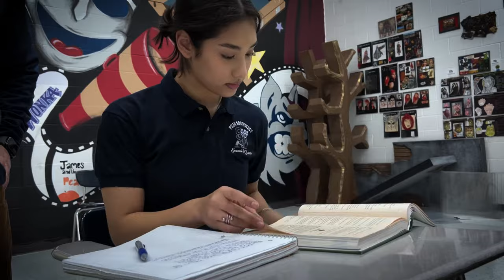Spirit of PSJA Student Profiles 2021 2022- Zarina Garza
"My experience at PSJA has been magical. I have been in a place where my talents have been nurtured and my knowledge challenged. I was constantly pushed by my teachers and classmates to be better each day," Zarina Garza, Senior at PSJA Southwest Early College High School.

Zarina was named a 2022 Spirit of PSJA Student Profile. She will be graduating with her Associate Degree in Interdisciplinary Studies from South Texas College and plans to attend Sam Houston State University where she will major in acting & directing.

Zarina has lived the full high school experience at PSJA ISD getting to be apart of rigorous academic college courses while getting to shine in extracurriculars like Theatre, Wrestling, and Powerlifting.

Life-changing opportunities available for high school students:

+ PSJA Academies that provide additional hands-on learning in various specific fields of study supporting students as they work to obtain a Certificate or an Associate Degree from South Texas College
+ PSJA Career & Technical Education Program offering 28 specialized programs and 13 career pathways
+ PSJA College Transition Program that helps students successfully transition from high school to college
+ PSJA Institutes that provide students in-depth knowledge and hands-on experiences in various careers.

Initially for 10th-12th grade students, it is now expanding to offer these opportunities as early as the 8th grade year!

We are still accepting students for the 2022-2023 school year. Don't wait, apply today!